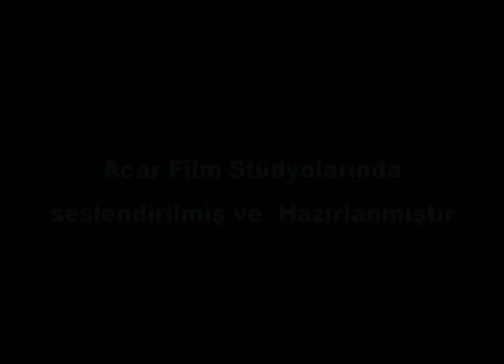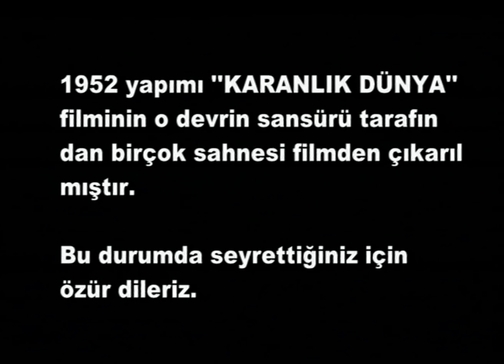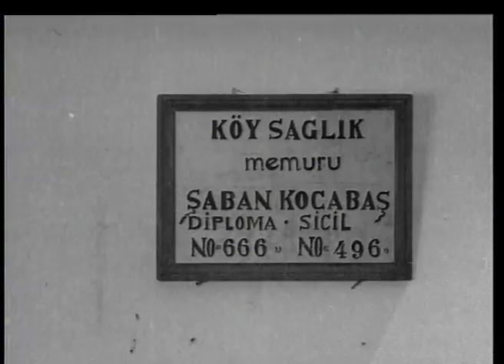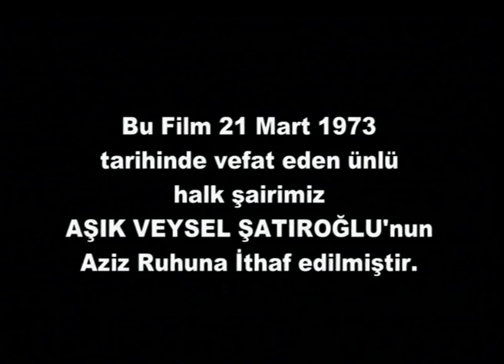Karanlık Dünya | Aşık Veysel | Belgesel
Çocukken çiçek hastalığı yüzünden gözleri kör olan ünlü aşık'lardan Aşık Veysel'in hikayesinin anlatıldığı filmde, Veysel'in çocukluğu, evlilik hayatı ve kaza sonucu kaybettiği çocuklarının acısına dayanamayarak ölen karısından sonra hayatına giren Dilim ile yaşadıkları anlatılıyor.
Türkiye Sineması'nın en önemli yönetmenlerinden biri olan Metin Erksan'ın sinemaya adım attığı film olan Karanlık Dünya/Aşık Veysel'in Hayatı, 1952 yapımı bir film.